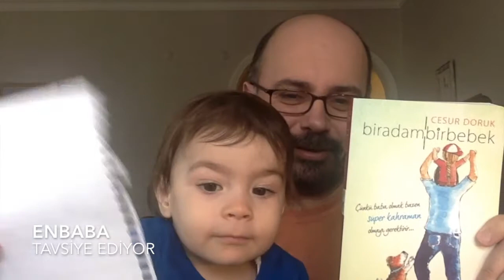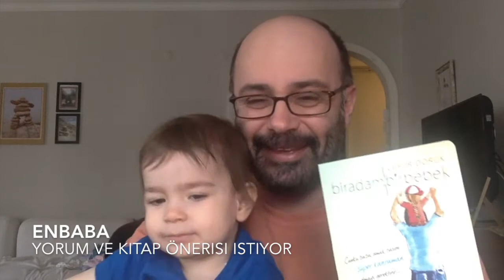Bir adam bir bebek Yazar Cesur Doruk ENBABA Kitap Tavsiye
Enbaba Tavsiye bölümü için yazarı bir baba olan Cesur Doruk'un kitabı Biradambirbebek seçtim. Kitabı tavsiye ediyorum.
Çocuk bakımı, babalık, çocuk psikolojisi gelişimi ile ilgili tavsiye etmek istediğiniz kitaplar varsa lütfen yorum kısmına ekleyin.

Bir baba olarak başka bir babanın yaptığı emek harcadığı bir eseri desteklemem gerektiğini düşündüm. Kişilerin kendilerinin yapmak istediği  şeyleri başkaları yaptığında kıskandığını gördüğüm zaman rahatsız oluyorum bu yüzden baba olup güzel şeyler başaran kişileri elimden geldiğinde desteklemek gerektiğini savunuyorum. Lütfen hep daha fazlasını yapmak daha iyisini yapmak için çabalayın. Başkaları yaptığı zaman onları kıskanıp ben daha iyisini yaparım diyerek onları desteklememezlik etmeyin :)

Enbaba kimdir:
Kızına gündüz (sabah 7 ile akşam 17:30 arasında) bakan bir babadır. Çocuk (bebek) bakmanın anne tekelinde olmadığını göstermek isteyen annelerin babalara güvenirse bunu babaların da yapabileceğini göstermek isteyen bir baba.

-Enbaba